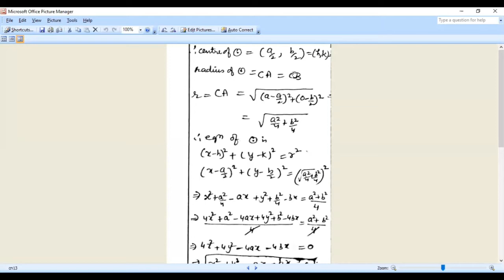class 11th circles lec3 ex 11.1Q 10to 17